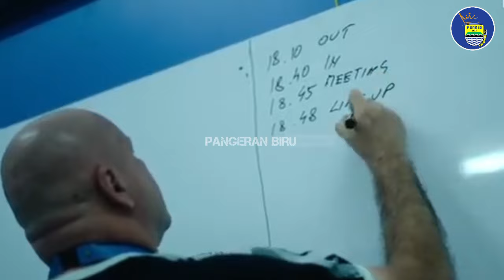🔴 BERITA PERSIB HARI INI 🔥 LAWAN DASAR KLASEMEN HODAK WASPADAI KEBANGKITAN MADURA 😱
🔥WOW ‼️
1. Lawan Dasar Klasemen Bojan Hodak Waspadai Kebangkitan Madura United
2. Kembali ke Performa Terbaik Bojan Puji Kinerja Dimas Drajat
3. Tak Akan Pulang Ke Bandung Persib Langsung Bertolak ke Cina Usai Hadapi Madura
4. Kesan Tyronne Tekuk Persija dan Jadi MidFielder of the week

Arema, Arema FC, Persib News, persib Official, bonotoh, bobotoh viking, BRI Liga 1, Liga 1, Berita persib, Tribun Jatim, Transfer Pemain, Bursa Pemain, Kabar Transfer, Berita Transfer Pemain Baru, Terupdate